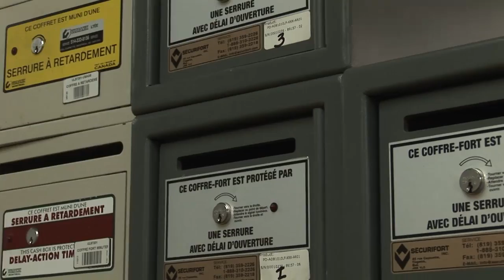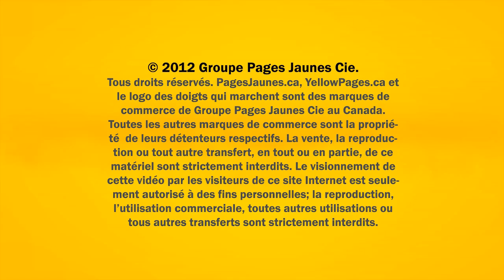Serrurier Déziel Inc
Nos objectifs sont simples : vous diriger vers le coffre-fort qui vous convient; vous donner le meilleur prix possible; vous installer votre coffre-fort dans de bref délais et de façon professionnelle; vous faire un entretien sur votre ...